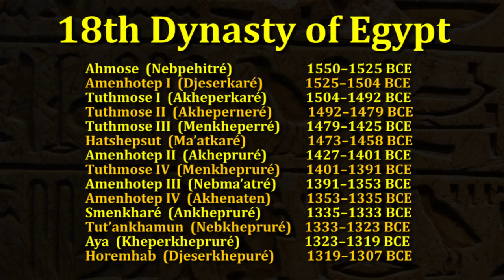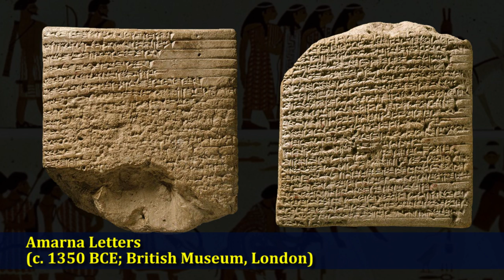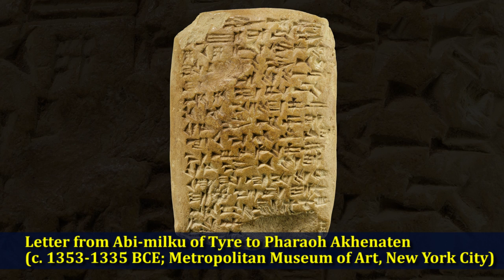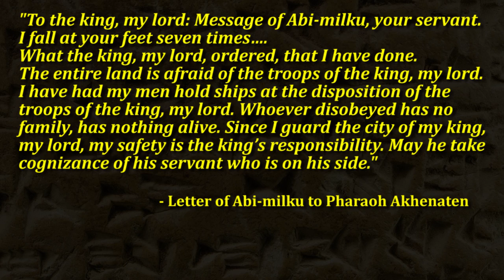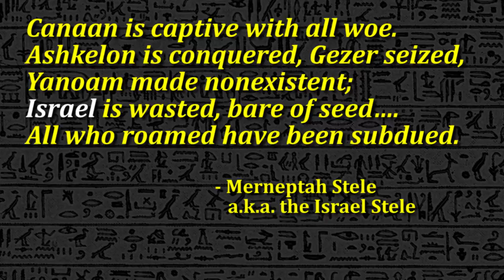History of Ancient Canaan - Egyptian Rule and the Late Bronze Age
In Part III of the short series on ancient Canaan, we take a look at what life in Canaan was like under Egyptian rule, from the 18th Dynasty in 1550 BCE to the Sea Peoples and the Bronze Age collapse around 1200 BCE.  You won't want to miss it!